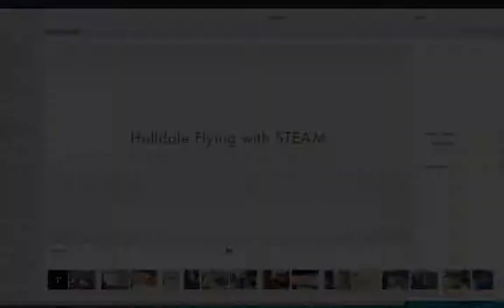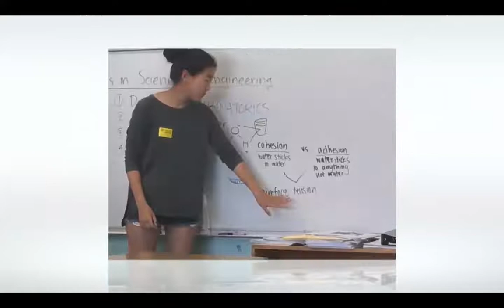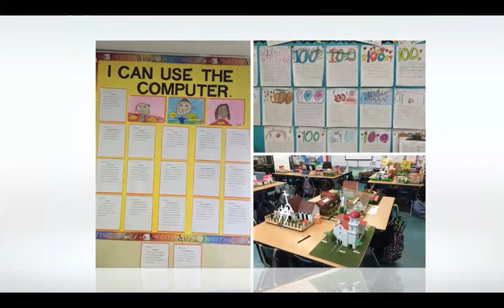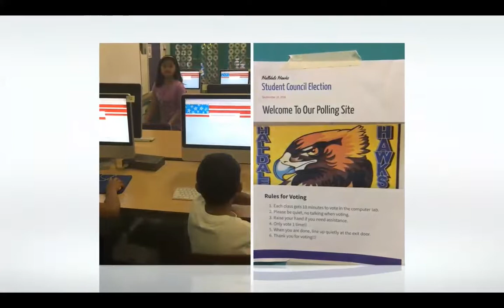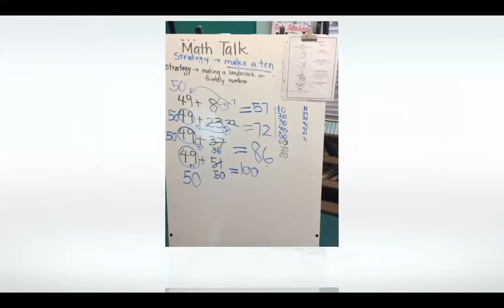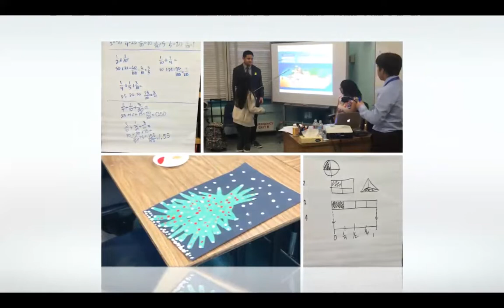Halldale Avenue Flying with STEAM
STEAM Presentation